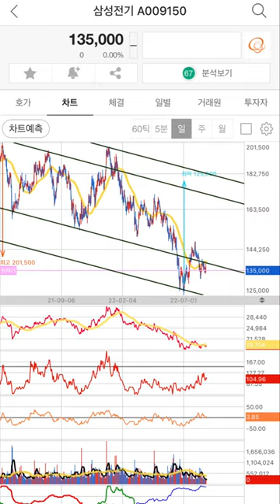📈삼성전기 , “판단 변동 없어요! MLCC, 카메라 모듈! 어떤 흔들림 있어도 끌고 갈거에요.”, 투자포인트와 차트분석, ‘22년 08월 25일.